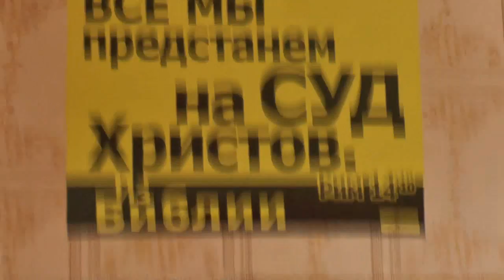Игра в башню. Ведёт Голендухин Владимир – учитель. 04. 07.2017